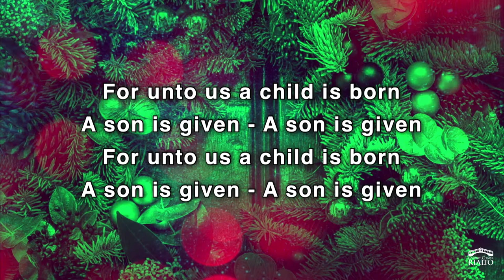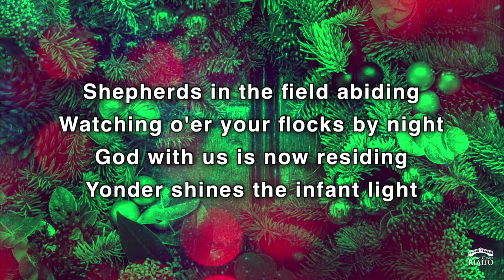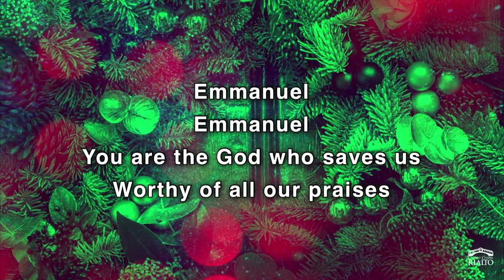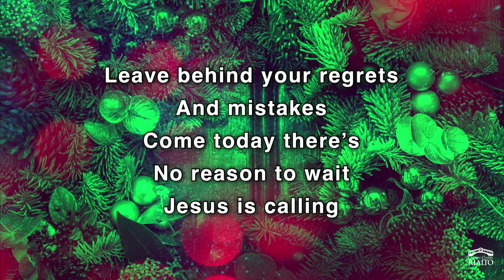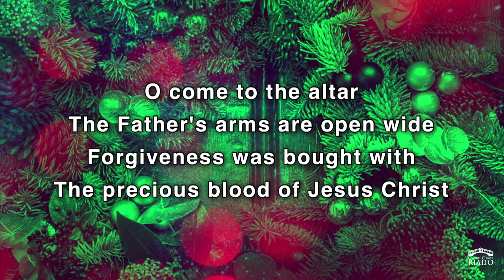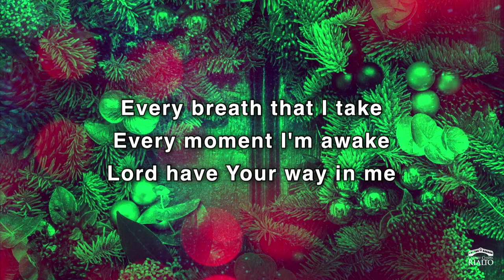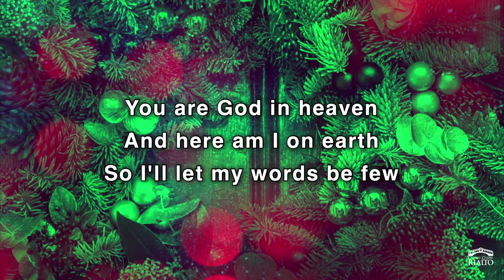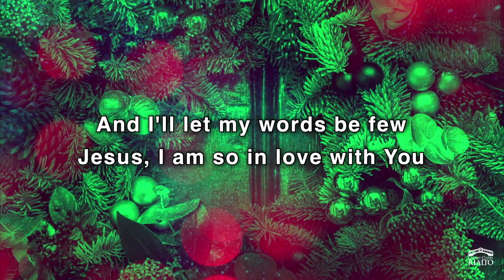"Illusions of Grandeur" with Jerry Langford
Calvary Chapel Rialto
Series: Christ Of Christmas
Wednesday, December 7, 2022, at 7:00 PM
Pastor Terry Hlebo